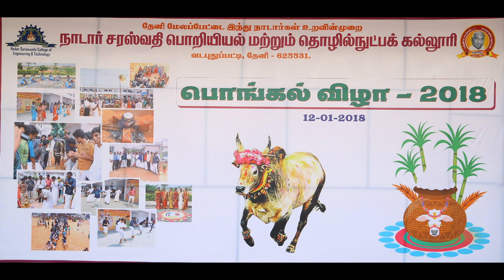Pongal Celebration - NSCET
NS College Pongal Celebration